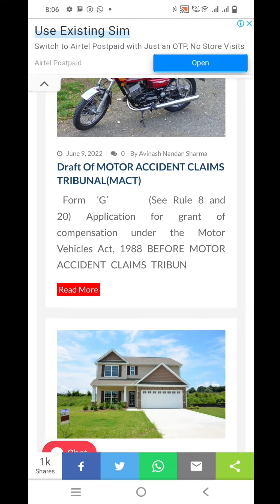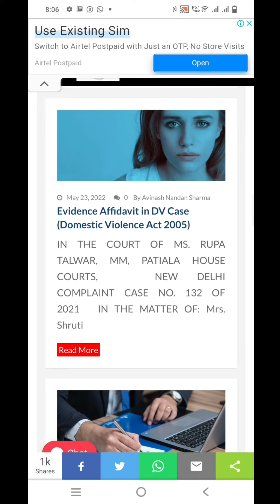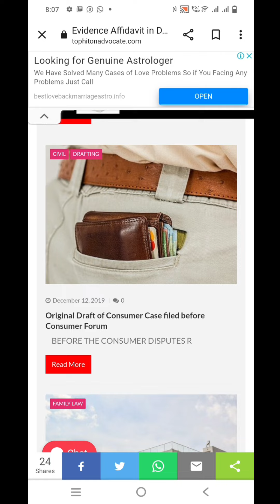Get All types of original Court case draft,legal draftings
🚀 Unlock the Secrets to Winning Legal Battles! 🚀 In this groundbreaking video, we delve into the fascinating world of court cases—discover how to Get All types of original Court case :- civil, criminal, family, and more! 🏛️ Whether you’re a budding attorney, a paralegal, or someone seeking legal knowledge, our expert insights on draft and legal draftings will empower you with the tools you need to navigate the legal maze. 🌟 Ensure you’re prepared and informed! Don’t miss out on this treasure trove of legal wisdom! 🔍 Are you navigating the complex world of legal proceedings? Look no further! In this video, we delve into how to Get All types of original Court case documents, essential for a solid legal foundation. 🏛️ Join us as we break down the importance of draft and legaldraftings, helping you understand the nuances of court paperwork! From civil suits to criminal cases, we've got you covered! Increase your legal knowledge and streamline your case preparation today. Knocking at the courtroom doors doesn't have to be daunting; let us guide you! Reform your legal process! 📄⚖️

🔍 Are you looking to Get All types of original Court cases? You've come to the right place! In this comprehensive video, we explore various legal cases and provide expert insights on how you can draft your own legal documents to ensure you’re well-prepared for court. 🏛️ Whether it’s civil, criminal, or family law, this guide will arm you with essential knowledge for effective legal draftings. Don't miss out on tips and tricks that could make or break your legal standing! 📑✨

🔍 Discover the secrets behind handling ALL types of original court cases! In this must-watch video, we dive deep 🤿 into the legal intricacies of court filings, providing essential tips for successful draft and legaldraftings. Whether you're a budding lawyer, a legal enthusiast, or someone pursuing justice, our expert insights will empower you to navigate the legal system with confidence. Don’t miss out on transforming yourself into a courtroom pro! 📜✨

🔍 Looking to **Get All Types of Original Court Cases**? Our latest video dives deep into the essential world of legal drafting and court procedures! Whether you’re a law student, practicing attorney, or just curious about the legal system, this guide will unleash the tools you need for success. Learn about effective draft techniques, expert tips on legal draftings, and find out how to navigate through complex cases with ease. Don't miss out! For even more resources, visit [TopHitOnAdvocate]